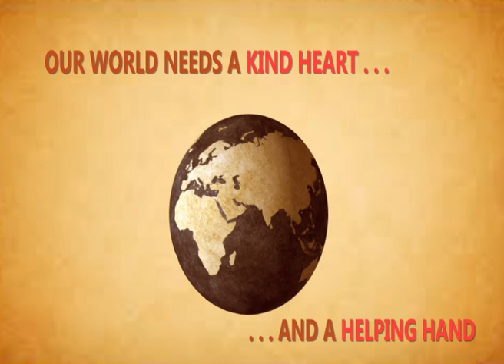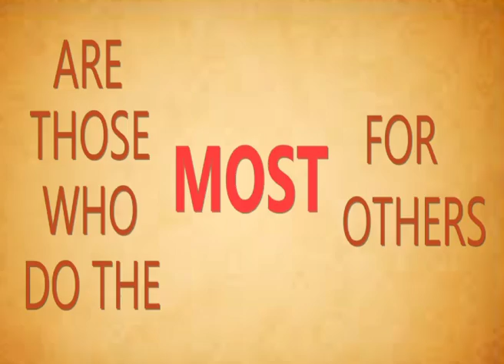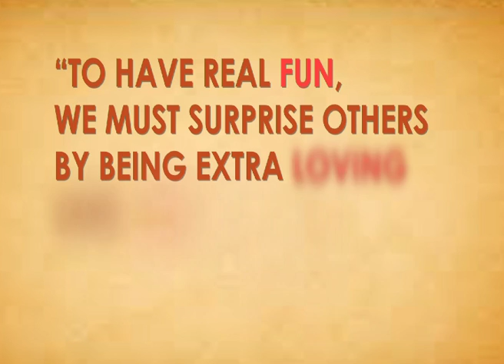Bridge Builders- What Our World Needs...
The youth wing of Sadhu Vaswani Mission - The Bridge Builders have asked a simple question, 'What Does Our World Need Today?'

On the occasion of World Heart Day- 29th September, 2013 they say that our world needs a Kind Heart and a Helping Hand.

Bridge Builders are the Youth Wing of Sadhu Vaswani Mission, which came into existence in 1992, under the guidance of spiritual Master and Mentor Rev. Dada J. P. Vaswani.

It is a group of high spirited youngsters dedicated to the cause of social service irrespective of any caste or creed. The motto given to them by Rev. Dada is "Be a Healer or a Helper or a Bridge Builder or all the three put together." Hence, put together as Hope, Help, Heal!

The Bridge Builders activities include:
• Social Service Activities
• Youth Events and Q & A Sessions with Rev. Dada J. P. Vaswani
• Bhajans & Kirtans Sessions